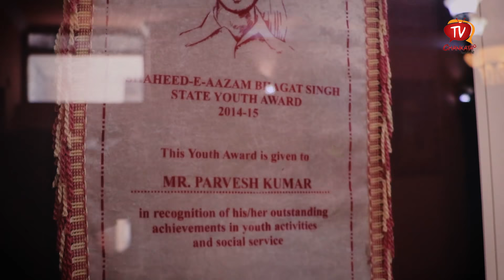ਪਰਵੇਸ਼ ਕੁਮਾਰ ਬਿਜਲੀ ਗਿਧਿਆਂ ਵਿੱਚ ਕਿਵੇਂ ਆਇਆ | Exclusive interview | Parvesh Kumar Bijli | Chankata Tv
ਪਰਵੇਸ਼ ਕੁਮਾਰ ਬਿਜਲੀ ਗਿਧਿਆਂ ਵਿੱਚ ਕਿਵੇਂ ਆਇਆ | Exclushive Interview | Parvesh Kumar Bijli | Chankata Tv